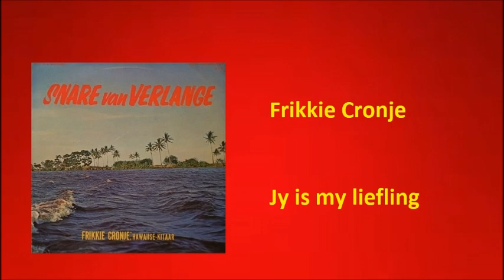Frikkie Cronje - Jy is my liefling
Frikkie Cronje met "Jy is my liefling"